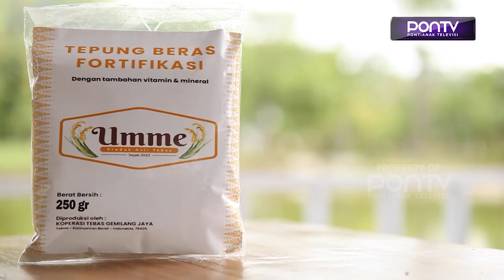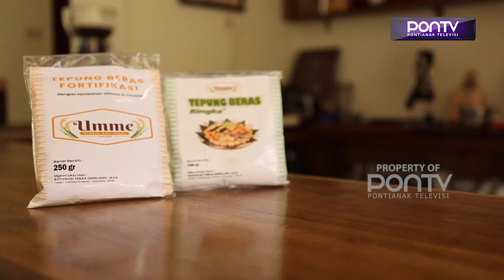Usaha Masyarakat Meningkatkan Ekonomi Dengan Tepung Beras "Umme"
Salah satu upaya untuk meningkatkan perekonomian warga, Koperasi Tebas Gemilang Jaya, Kabupaten Sambas pun menerbitkan suatu produk hasil bercocok tanam masyarakat petani padi menjadi sebuah produk tepung beras bermerek “Umme” tepung beras Umme yang tersedia dengan berbagai varian itu diharap dapat diterima di pasaran seluruh Indonesia